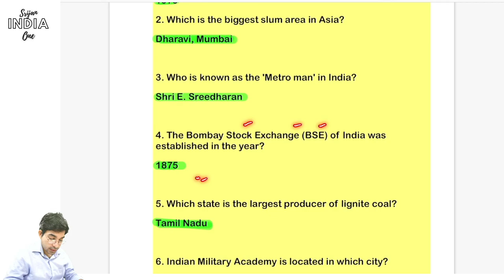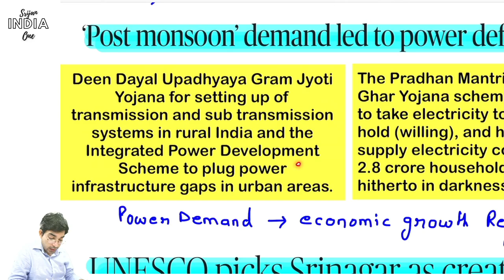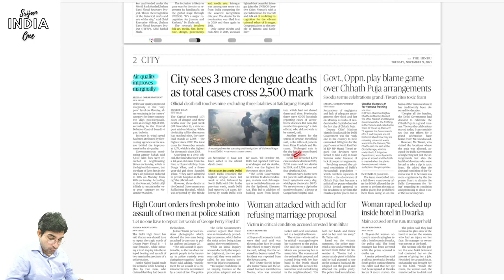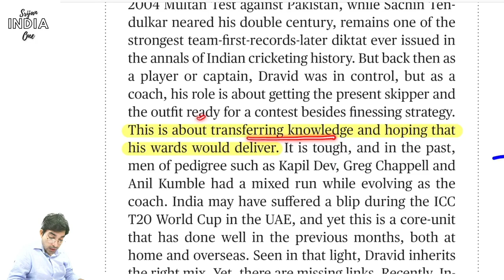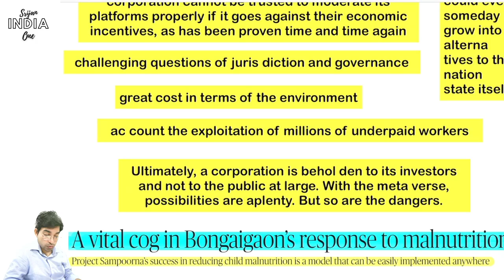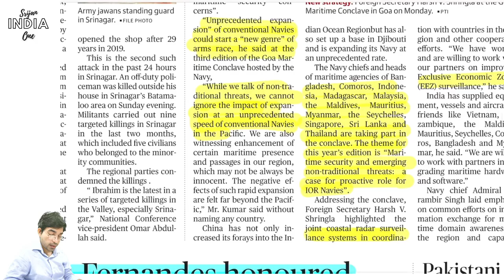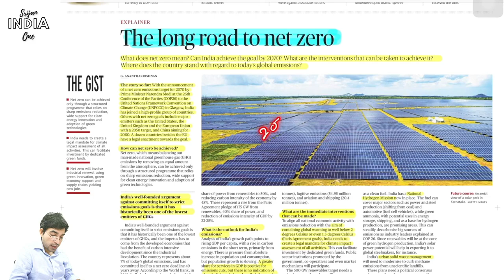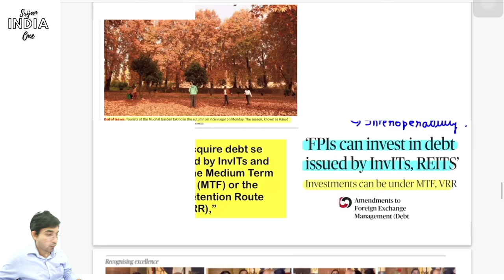9th November 2021 | Daily Brief | Srijan India One